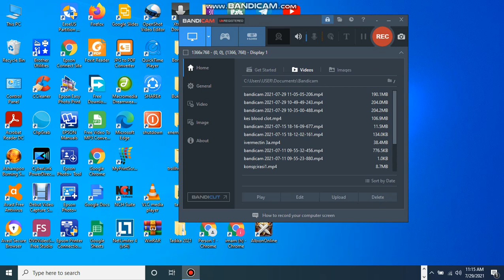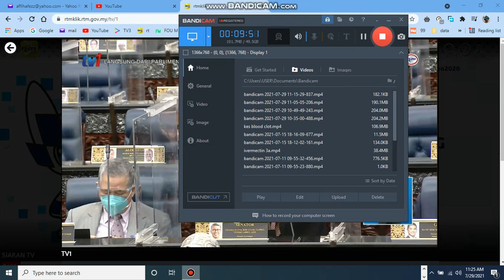sidang khas parlimen sidang khas malaysia july 2021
sidang khas parlimen july 2021 pembatalan ordinan darurat malaysia